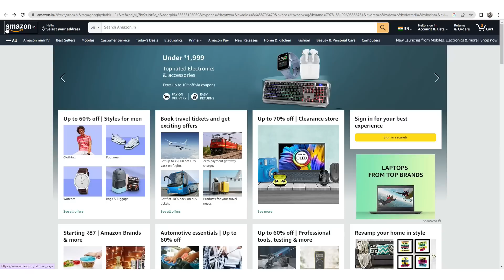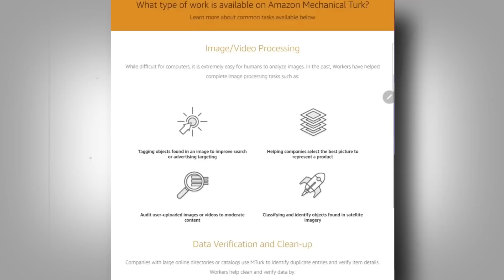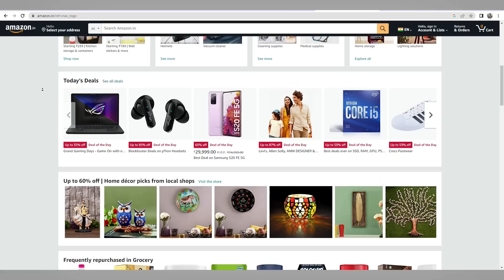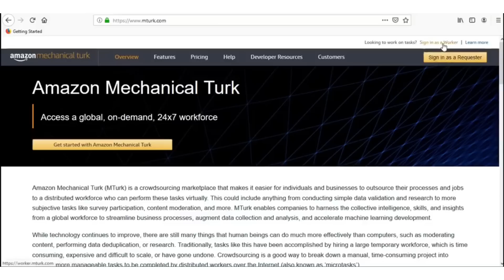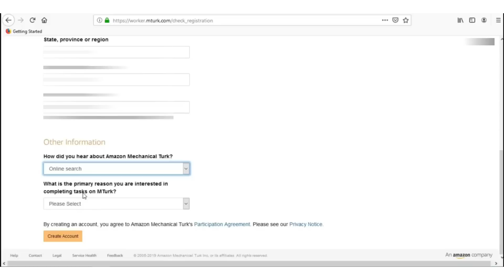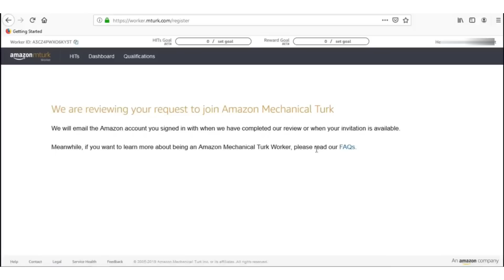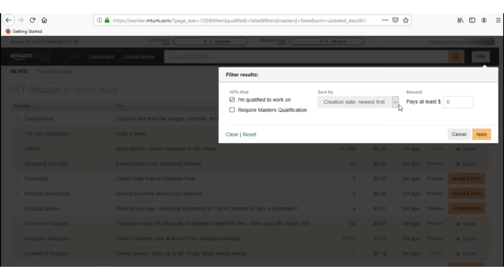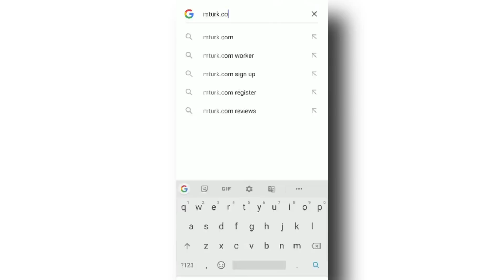Amazon Se Paise Kaise Kamaye | How To Earn Money From Amazon | Part Time Job | 100000 Per Month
Hi Everyone Today, I Will Share Content Related to, Amazon Se Paise Kaise Kamaye | How To Earn Money From Amazon | Part Time Job | 100000 Per Month .

Friends, Today We Will Tell You, Complete Step By Step Information About, Amazon Se Paise Kaise Kamaye | How To Earn Money From Amazon | Part Time Job | 100000 Per Month .

Every Single Tutorial And Video on my channel is made with Love and Hard work, So don't forget to leave a Like 😊

1. Amazon Se Paise Kaise Kamaye
2. How To Earn Money From Amazon
3. Work From Home & Part Time Job
4. Amazon se paise kaise kamaye mobile se
5. Amazon se paise kaise kamaye refer karke

Custom URL For YouTube Channel || YouTube Handle Kaise Banaye ?